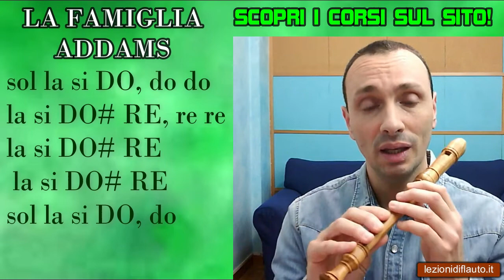La famiglia Addams con il flauto - suona con me.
Impara le note della sigla della Famiglia Addams e suonala con il flauto subito.
Puoi suonare le canzoni con il flauto dolce, traverso, flauto di pan e anche con l'ocarina.